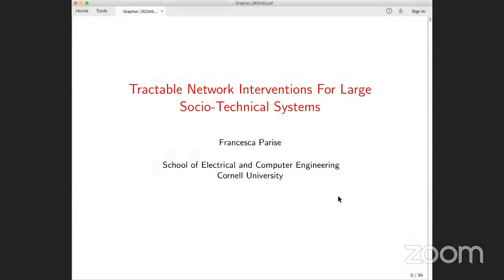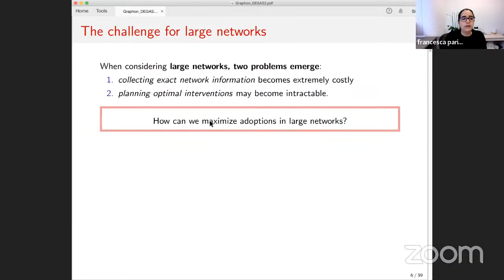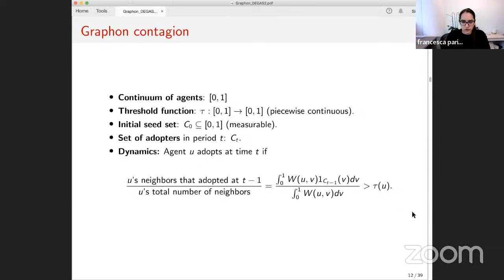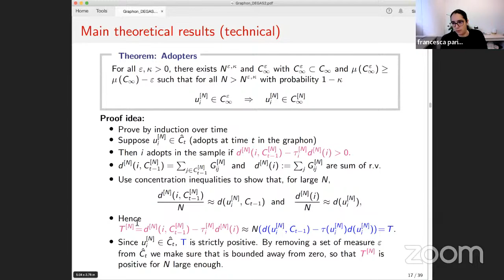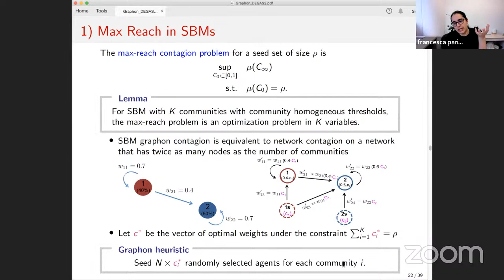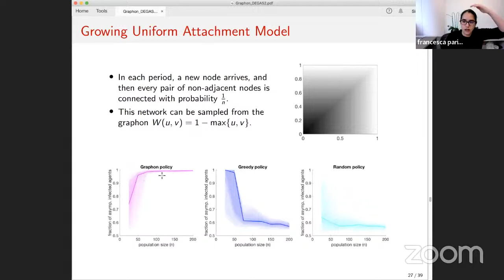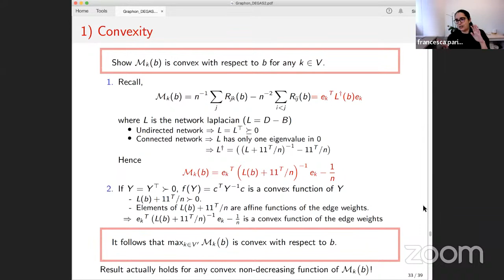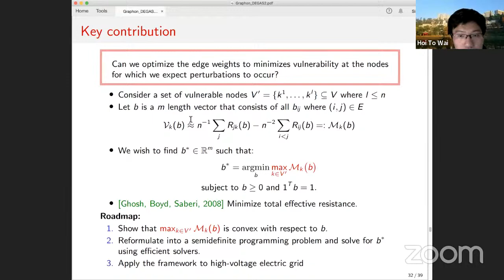Tractable Network Interventions For Large Socio-Technical Systems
Presented by Francesca Parise (Cornell University) for the Data sciEnce on GrAphS (DEGAS) Webinar Series, in conjunction with the IEEE Signal Processing Society Data Science Initiative. For more information about the series, please